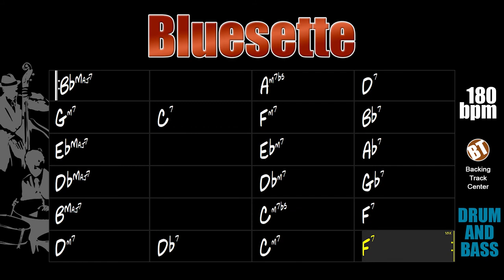Bluesette DRUM AND BASS Backing Track Jazz Waltz - 180bpm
Bluesette DRUM AND BASS Backing Track Jazz Waltz - Apply your knowledge of improvisation on this famous jazz waltz by Toots Thielemans.

"Bluesette" was composed in the early 60s by the Belgian harmonica player and guitarist Toots Thielemans. As soon as it was released, with lyrics by Norman Gimbel, this song became an international hit.

This theme has already been interpreted by big names like Bill Evans, Quincy Jones, Hank Jones, Robert Conti, Lenny Breau, Charlie Byrd, Paquito D'Rivera, Jaco Pastorius, Louis Stewart, Mundell Lowe, Jimmy Smith, Les McCann, among others.

This song is perfect for the practice of improvisation, as the harmony presents several progressions II-V and II-V-I in different tones. Opportunity to apply different scales and arpeggios.

This backing track is composed of drums and double bass. The tempo is at 180bpm.